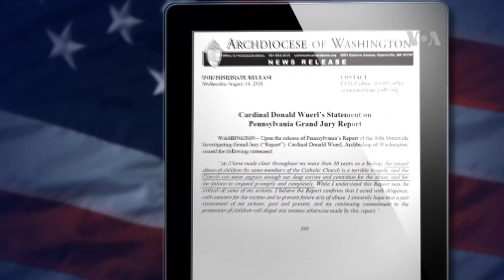Noticiero LPG 1 febrero: ¿De cuánto será la multa si no respeta la "ley seca"?